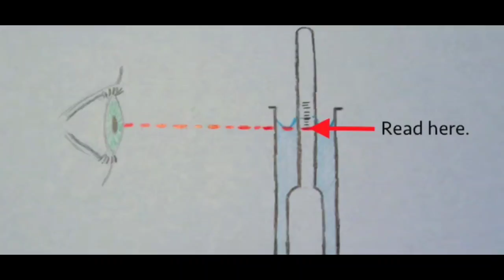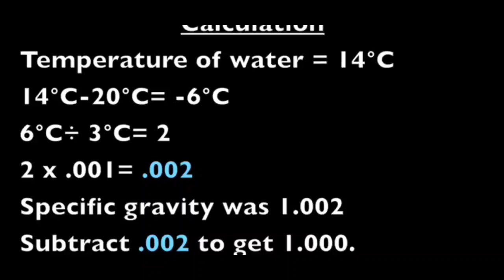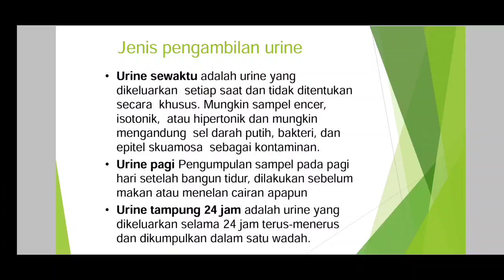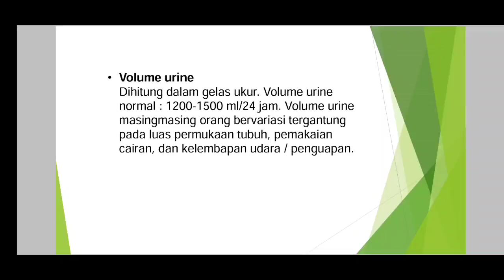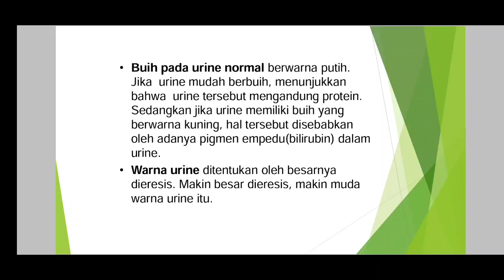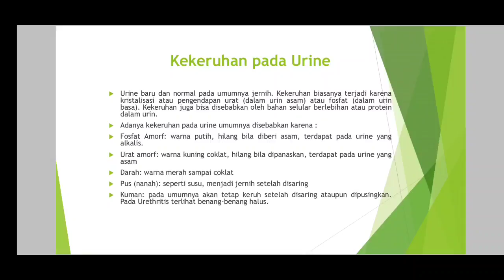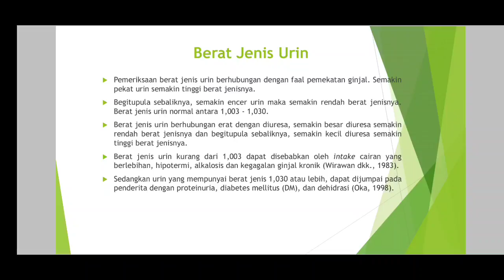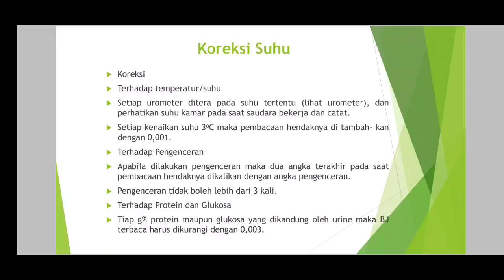PEMERIKSAAN MAKROSKOPIS URINE